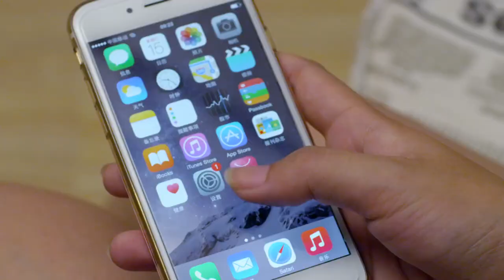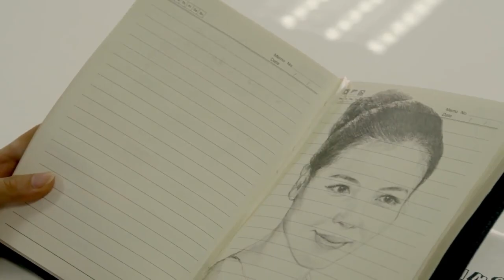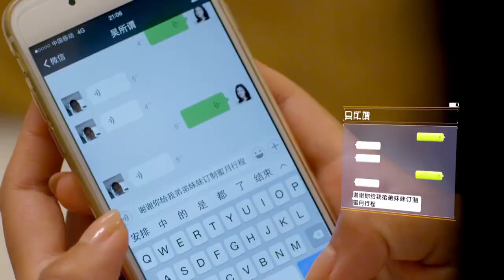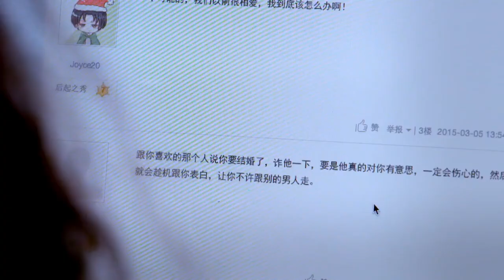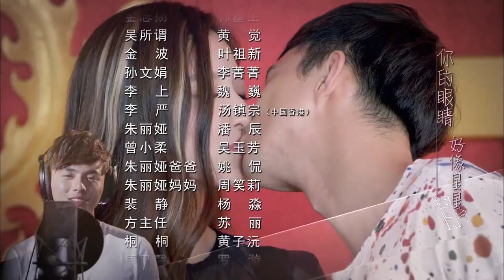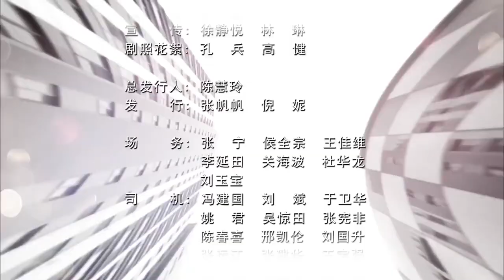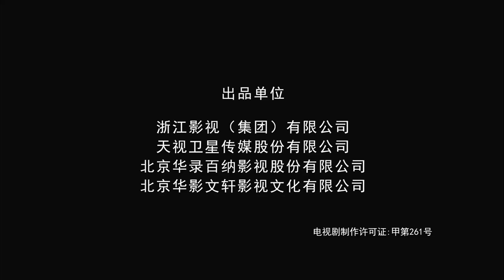2022都市爱情剧 《当爱降临时》第20集 | 二婚的高冷女神为了追真爱不顾富二代的追求一心跟着北漂暖男创造幸福（刘涛，叶祖新））